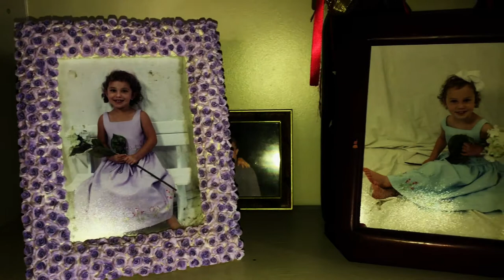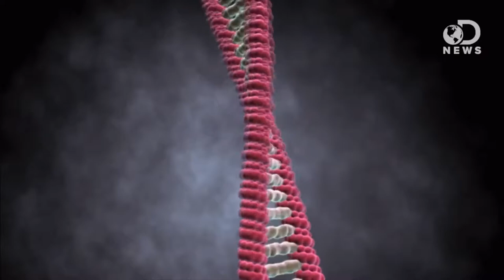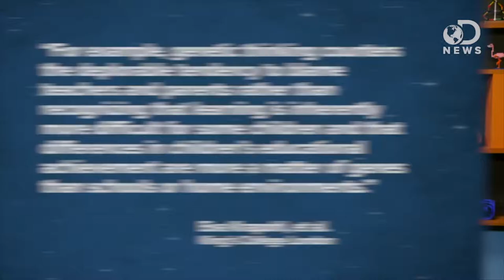Nick Tucker documentary